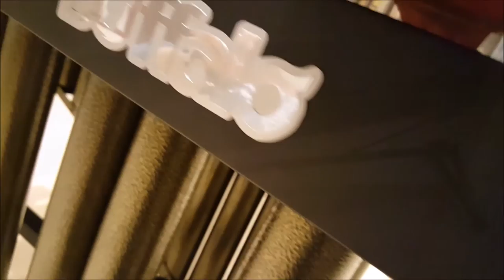Product Video : Buffalo Marimba Luxury Series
Productvideo by Southern Percussion
...Build up Video..